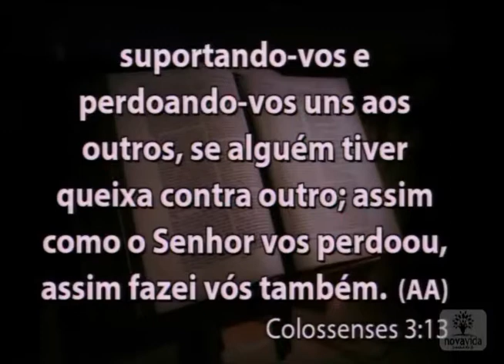A Escolha de Perdoar